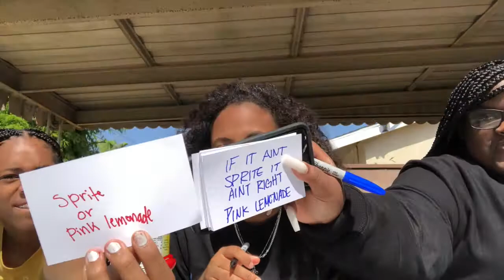WHO KNOS ME BEST !? *COUSIN vs COUSIN*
COMMENT SOME MORE VIDEO IDEAS YOU WOULD LIKE ME TO DO WITH THEM !